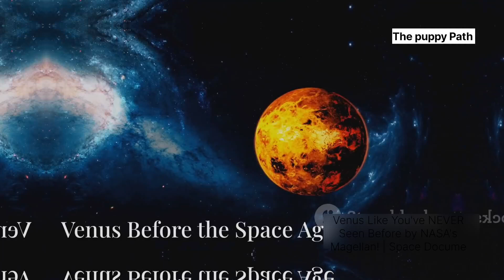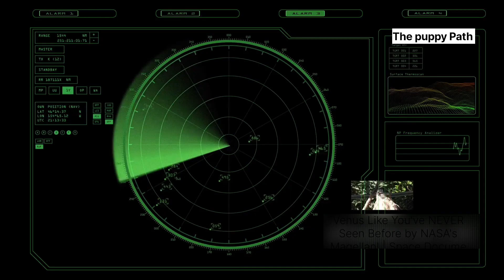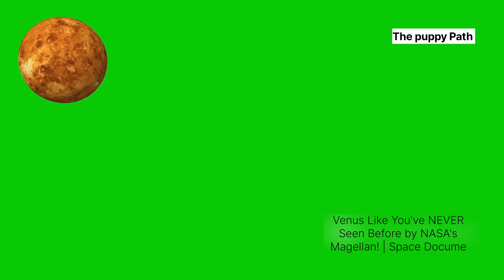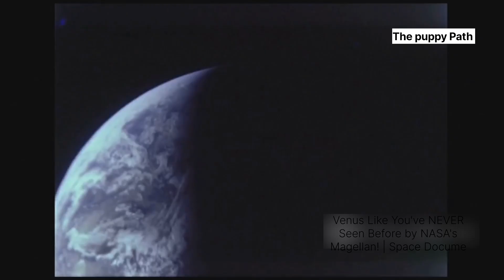Venus Like You've NEVER Seen Before by NASA's Magellan! | Space Documentary